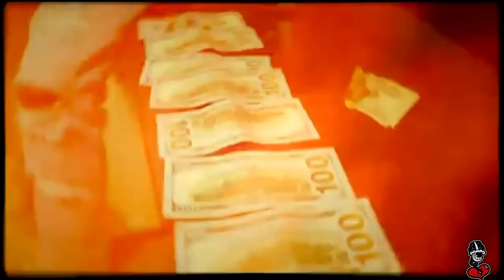Wilde Tuna Exclusive Interview w/ Shyne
Culture District HQ Presents Wilde Tuna Exclusive! Big Fish sits down with young philly artist by the name of Shyne. 2020 he is looking to kick off his music career in the right direction with his team and family in one of the most competetive cities when it comes to hiphop.

Shot By @romeyafavoriterapper
Edited By @romeyafavoriterapper